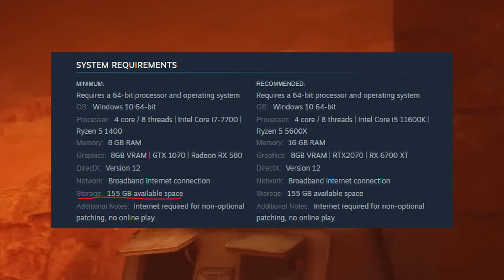8 things You NEED to know before Release! | Jedi: Survivor News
We're only 2 weeks away from Star Wars Jedi: Survivor coming out and being able to play this game we've been so excited to play! If you've not been keeping up with Jedi: Survivor news or just want a refresher on things that we've learned this video is for you!

With all the new gameplay and information surrounding Star Wars Jedi: Survivor slowly being released to the public I am as excited as ever to play this game in 2 weeks on April 28th!